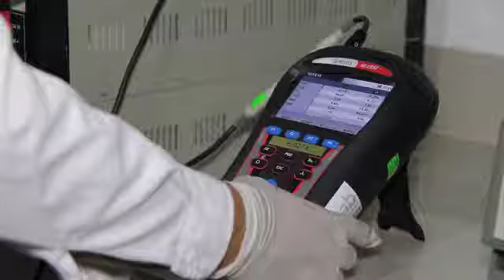ENERLAB S.A.C.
Brindamos el servicio de calibración, verificación y certificación según los lineamientos establecidos por la NTP ISO/IEC 17025:2005 de las siguientes magnitudes físicas:

LABORATORIO DE ENERGÍA

Calibración megóhmetros, telurómetros.
Multímetros, pinzas amperimétricas, vatímetros.
Analizadores de red, frecuencímetros, tacómetros.
Osciloscopios, volt amperímetro, calibradores multifunción.
Medidor de vibraciones, detector de tormentas.

LABORATORIO DE TEMPERATURA Y HUMEDAD

Termómetros infrarrojos de contacto y no contacto.
Termómetros digitales y analógicos con y sin sonda.
Medidores de humedad, medidores de punto de rocío.
Termohigrómetro, higrómetros, termómetros magnéticos.

LABORATORIO DE PRESIÓN Y FUERZA

Torquímetros, manómetros.
Transductores de presión, transductores de fuerza.
Dinamómetros de tracción y compresión.
Torquímetros de torque mínimo.

LABORATORIO DE LONGITUD Y TIEMPO

Pie de rey (Vernier).
Micrómetro interior y exterior.
Goniómetro (transportador universal).
Medidor de espesor.
Teodolitos, nivel de precisión horizontal y vertical.
Winchas, reglas metálicas, etc.

LABORATORIO DE MASA

Balanzas digitales clase I, II, III.
Pesas clase F1, F2, M1, M2, M3.
Balanzas de humedad.
Balanzas de precisión (clase I y II).
Balanzas clase III y IIII.

Servicio de calibración e instrumentación de procesos:

Verificación de funcionamiento y calibración de sensores de temperatura, presión, flujo, nivel, controlados por tableros o un control de seguridad industrial.